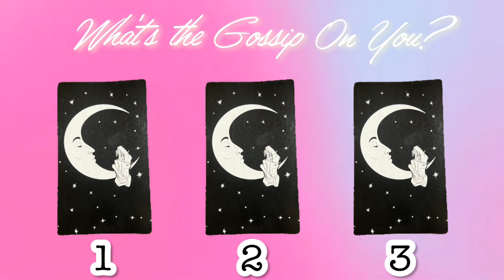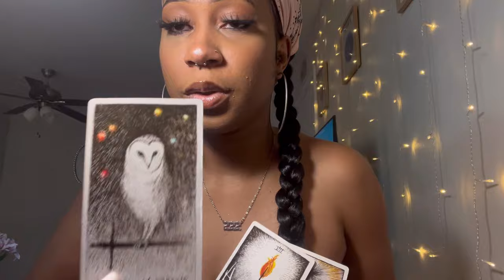What’s The Gossip On You? 🗣🙄💗 | Pick A Card ♡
Hello my luvs 💓, this is a timeless pick a card reading on what's the gossip on you! Please take what resonates and leave the rest.

Time Stamps:
Pile 1 ☕️: 0:49
Pile 2 🧋: 16:32
Pile 3 🍿: 31:48

1 Question (15 mins): $20
2 Questions (20+ mins): $25
3 Questions (25+ mins): $30
Messages from Spirit/What you need to know: $15